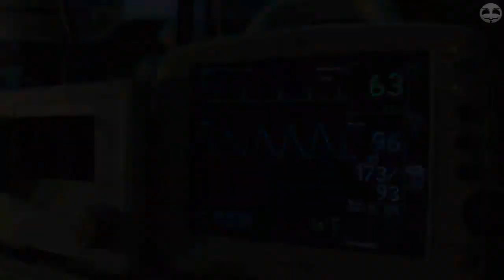8 أشياء غير متوقعة يستطيع الهاكرز إختراقها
8 أشياء غير متوقعة يستطيع الهاكرز إختراقها
إشترك فالقناة و شجعنا للمزيد من العطاء